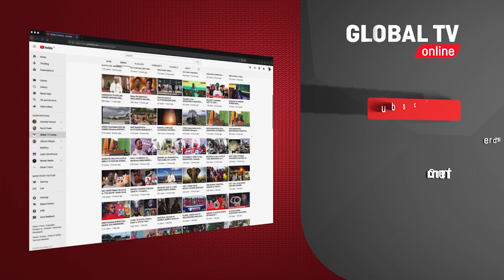ZUMARIDI NA WENZAKE WAKUTWA NA KESI YA KUJIBU, MASHAHIDI 30 KUSIKILIZWA SIKU 5 MFULULIZO..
Mashahidi 30 wa upande wa utetezi wanatarajiwa kuanza kutoa ushahidi wao Oktoba 17 mwaka huu katika kesi ya Jinai namba 10/2022 inayomkabili Diana Bundala "Mfalme Zumaridi" na wenzake nane.

Washtakiwa waliokutwa na kesi ya kujibu katika shauri hilo ni Diana Bundala maarufu Mfalme Zumaridi, Amos Kailembo, Isaya John, Isaka Mafuru, Neema Julian, Suzana Simon, Anitha Yesaya, George Maloji na Veronica Emmanuel.